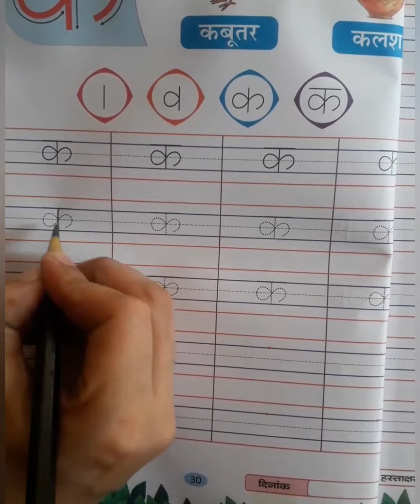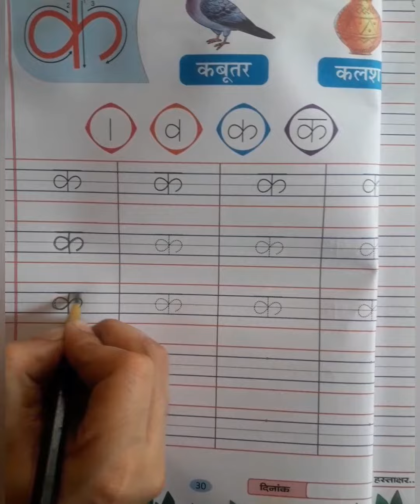L.KG ..क से कबूतर